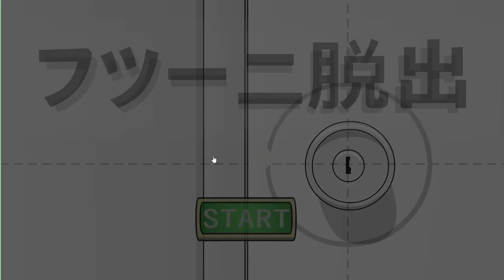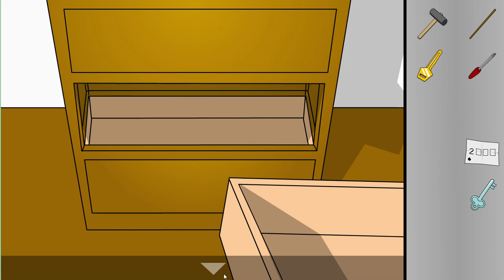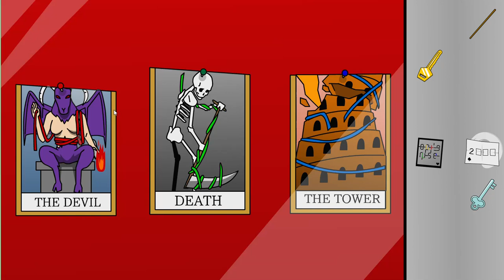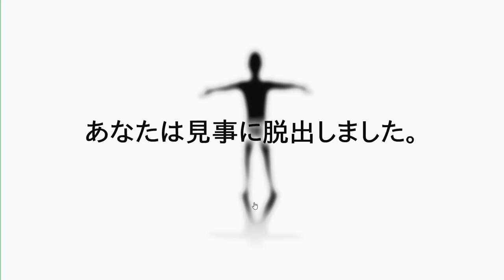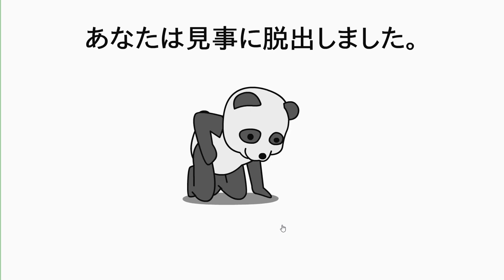[Detarou] Futuno Escape - Futuu Escape (Four Ends) Walkthrough